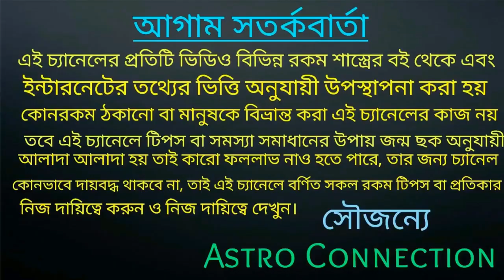মীন রাশির প্রতীক্ষার দিন শেষ ||July 2020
বন্ধুরা এই ভিডিওতে আমি বলেছি মীন রাশির জাতক-জাতিকার July 2020 কেমন যেতে চলেছে আপনাদের সাবধান থাকতে হবে এবং কোন কোন দিক ভালো রয়েছে এই সমস্ত বিষয় নিয়ে আলোচনা করা হয়েছে।